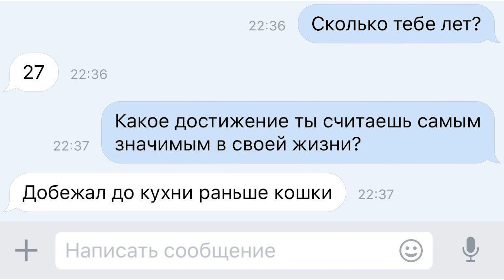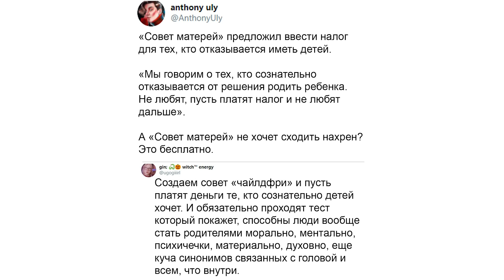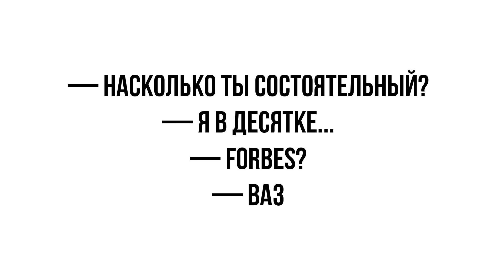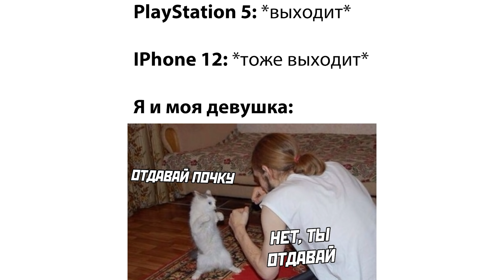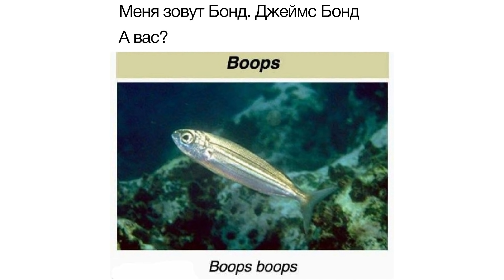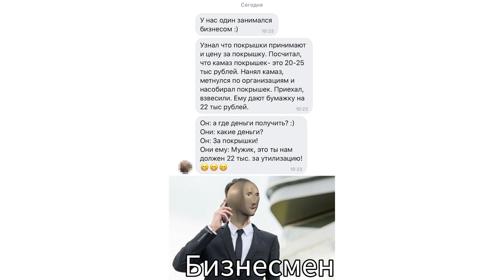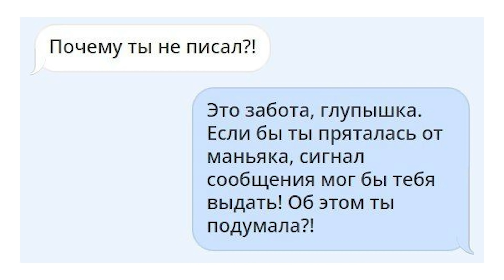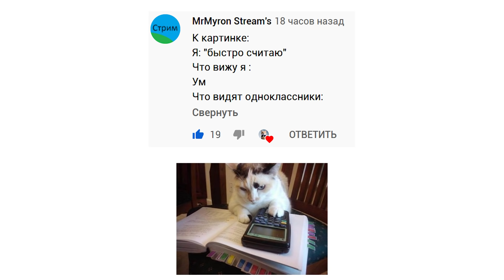Случайно наступил на кота) Приколы | Мемозг #445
Лютые приколы с животными и не только. Угарные мемы.
Следи за мной там, где удобно:
Мой игровой канал:   @sovaplay7974